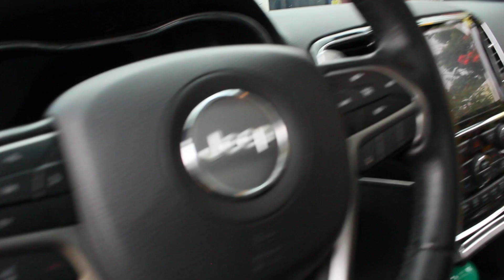Tucarro Mercado Libre Jeep Grand Cherokee 3.6 Limited